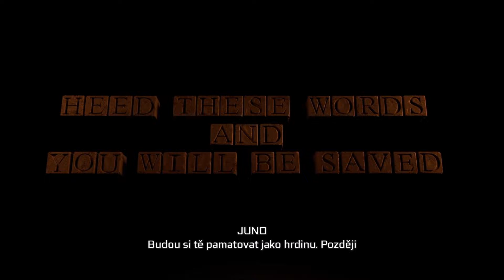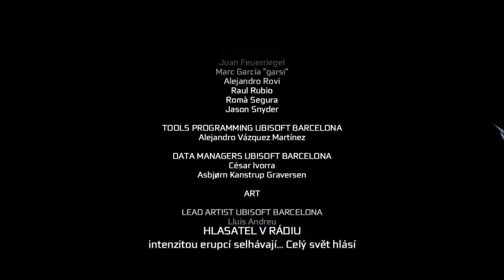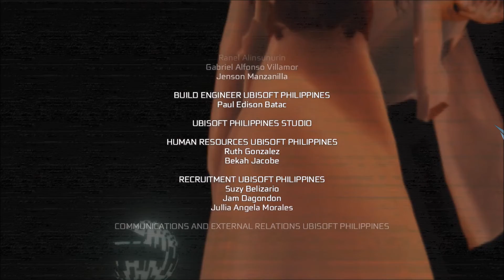Assassin's Creed III #17 KONEC CZ Let's Play [PC]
0:22 - tady končí úvod, začíná hra. Můžete přeskočit úvod kliknutím na tento čas.